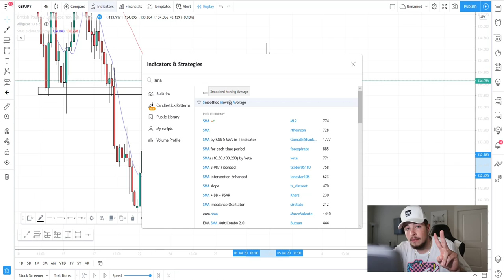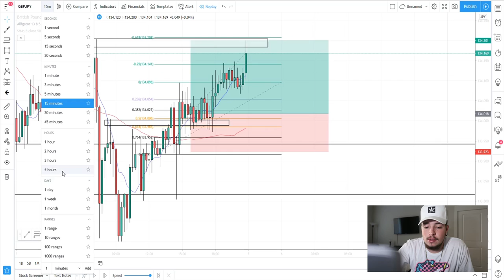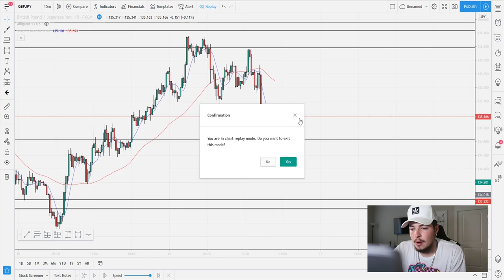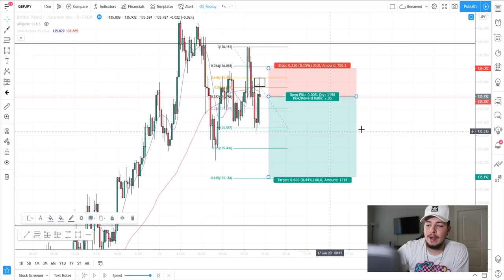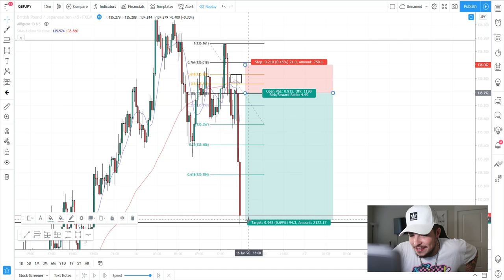The BEST Scalping Strategy For SMALL Forex Accounts!